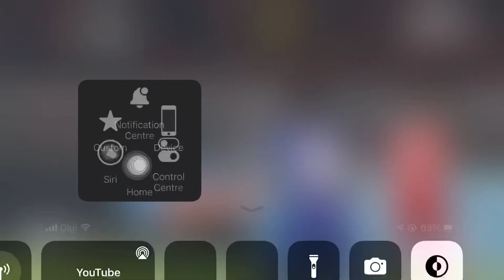Gol Mudah Syafiq Ahmad vs Kelantan FC | 2-0 Suku Akhir Piala Malaysia 2022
Hightlight Johor DT vs Kelantan FC